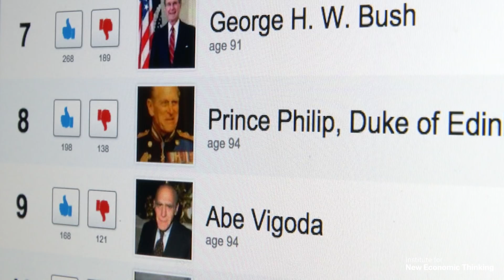What Money Can't Buy | Trailer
What Money Can’t Buy is a six-part series exploring the role of money and morals in today’s world.

Should you be able to sell your kidney? Should we auction off the right to immigrate? What about paying people to vote? Is there anything wrong with profiting from a stranger’s death? What about scalping tickets to a rock concert — or to a doctor’s appointment?

Harvard Professor Michael Sandel leads twelve exceptional college students from around the world in asking where markets serve the public good, and where they don’t belong. What, if anything, is wrong with a world in which everything is for sale? Insights from experts like former Treasury Secretary Larry Summers and Nobel Laureate Joseph Stiglitz pepper the emotional debates, which are alternately heated and humorous.

Join us as we look inside ourselves to see what kind of society we truly are, and begin to define what kind of society we hope to be.